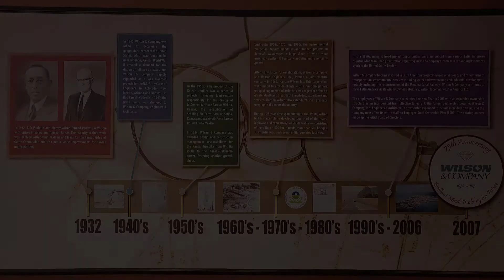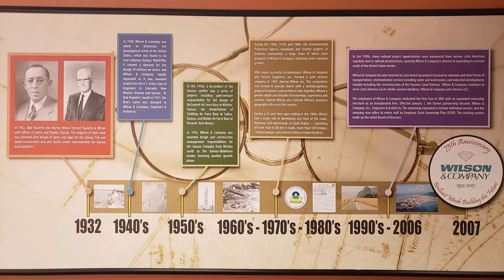Wilson & Company, Inc., Engineers & Architects Salina, Kansas, Office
Thank you, Terri Basom and Drew Hoops for sharing a bit about a recent project and Wilson & Company's Salina office.